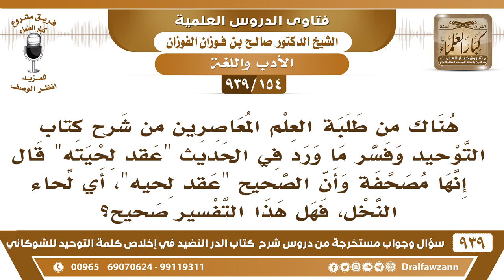[154 -939] فسر أحد طلبة العلم جملة "عقد لحيته" قال إنها مصحفة وأن الصحيح "عقد لحيه"، أي لحاء النخل!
-[154 -939] السؤال: هناك من طلبة العلم المعاصرين من شرح كتاب التوحيد وفسر ما ورد في الحديث "عقد لحيته" قال إنها مصحفة وأن الصحيح "عقد لحيه"، أي لحاء النخل، فهل هذا التفسير صحيح؟
الجواب: وأيش جاء بالنخل لهذا الشيء، عقد لحاء النخل ما يجوز؟! ما يجوز يحط حبال؟! هذا كلام ما أدري من أين جاء به؟!  «عقد لحيته» ما قال عقد لحاء النخل.
للاشتراك في قناة الشيخ صالح الفوزان

للاستفسار والإقتراحات والدعم
رئيس الفريق
لمشروع كبار العلماء